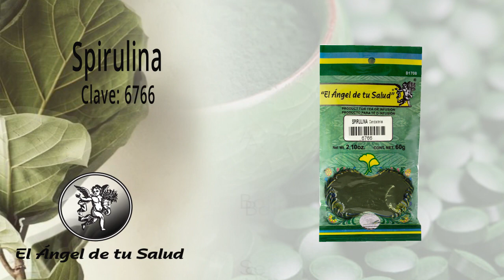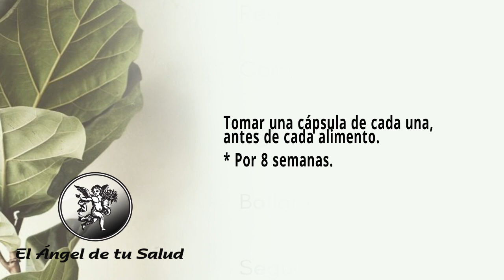¡ Vence las ANSIAS de COMER de manera COMPULSIVA ! Te decimos como tratar la HIPERGAFIA